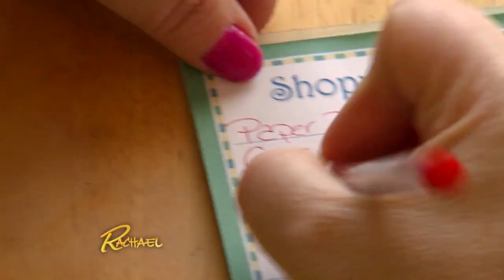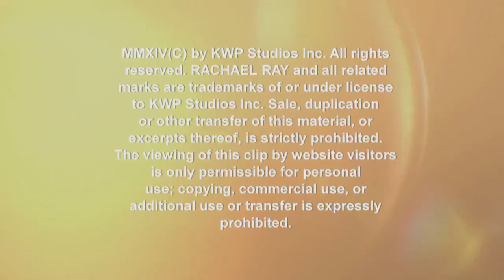Nate Berkus Makes a Surprise House Call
Nate Berkus is making a surprise house call to help a viewer get ready to host Mother's Day!